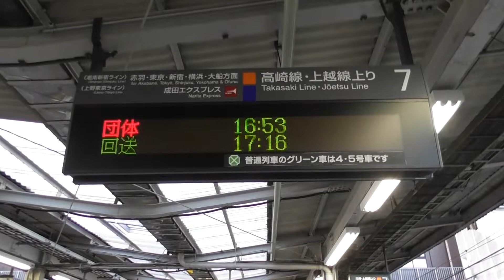団体列車大宮駅